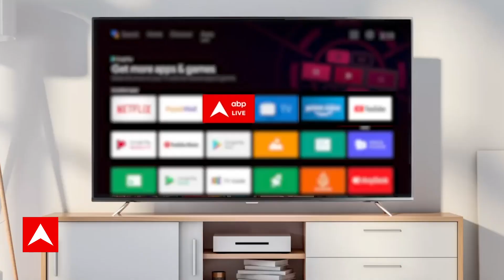Breaking News: बीजेपी संसदीय दल की बैठक, PM Modi भी होंगे मीटिंग में शामिल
बड़ी खबर आ रही है. PM आवास पर 2 घंटे से बैठक चल रही है. अमित शाह के साथ PM मोदी की बैठक जारी है. 3 राज्यों के CM पर चर्चा संभवे। कल भी PM आवास पर 4 घंटे बैठक हुई थी. कल नड्डा और शाह के साथ पीएम ने मीटिंग की थी.